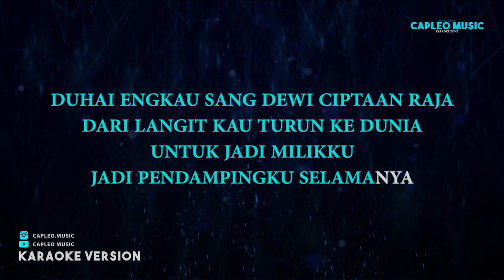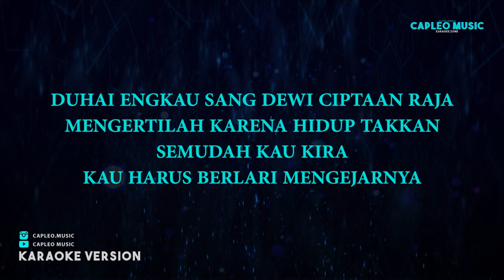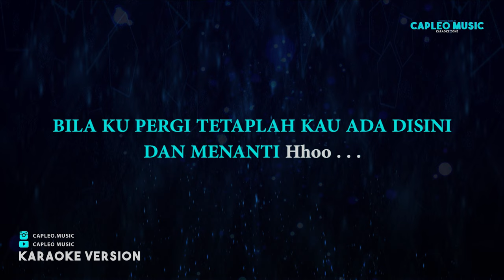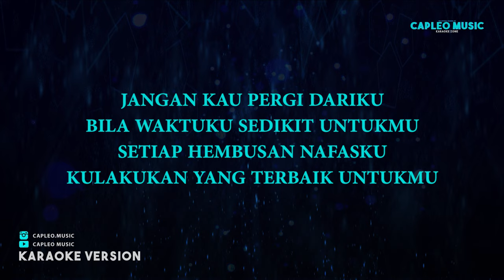TIC Band – Terbaik Untukmu (Karaoke Version)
TIC Band – Terbaik Untukmu (Karaoke Version) by Capleo Music